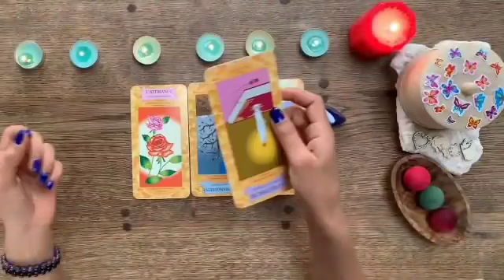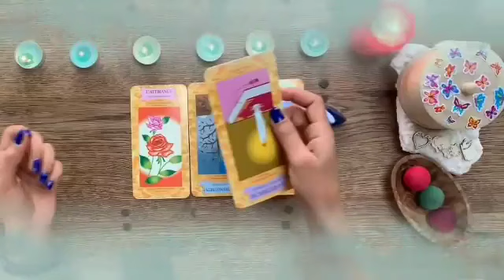تاروت برج السرطان لشهر نوفمبر 2024 ✔️ قراءة استثنائية لن تخطر على بالك👌لا ينصح بالمشاهدة لا تزعل